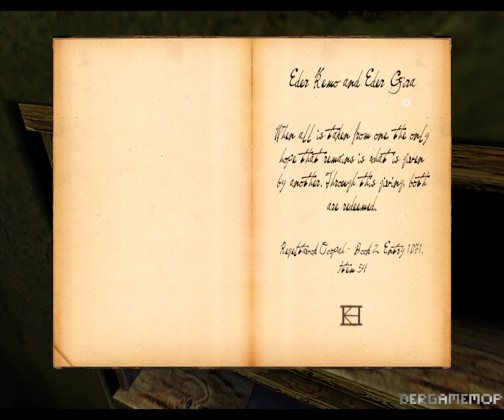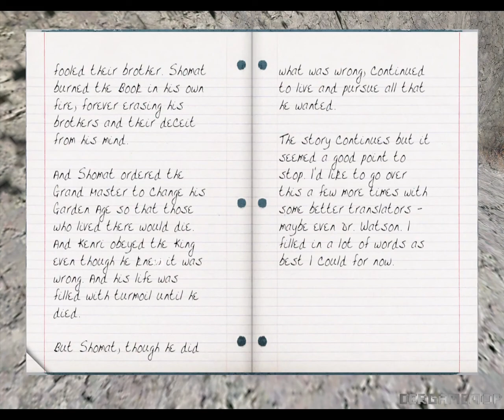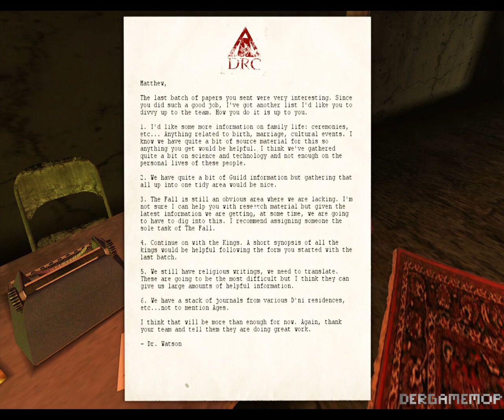Let's Play URU: Complete Chronicles Teil 13 - Eder Kemo & Eder Gira...1080p (German/Deutsch)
...im dunkeln herumtasten...